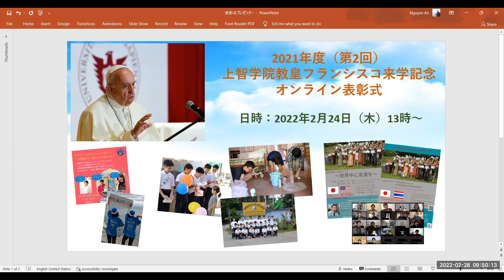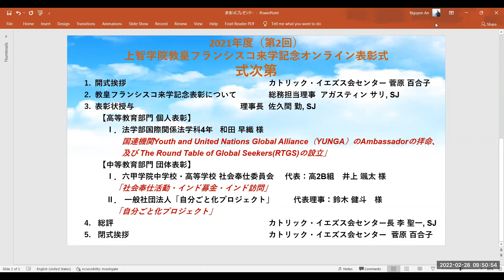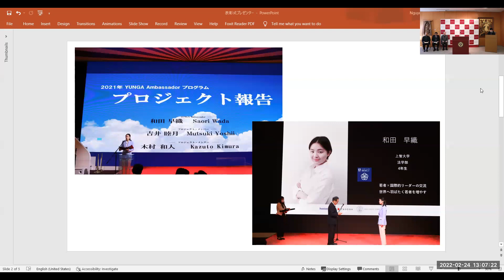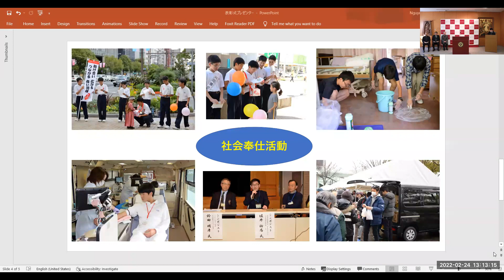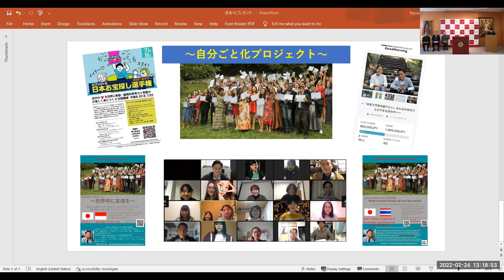2021年度（第2回）上智学院教皇フランシスコ来学記念表彰式